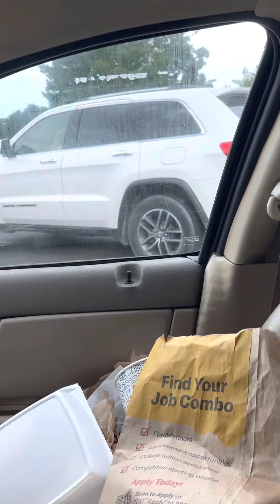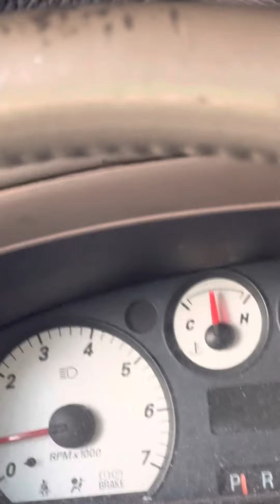Watching, documenting, and exposing these perps